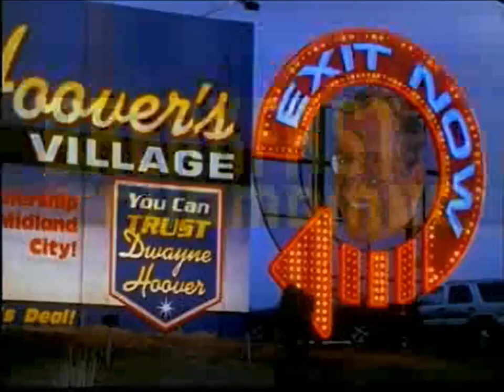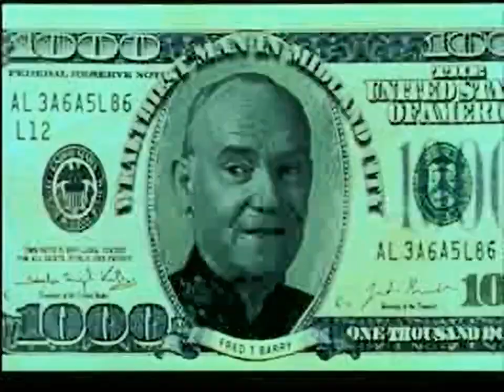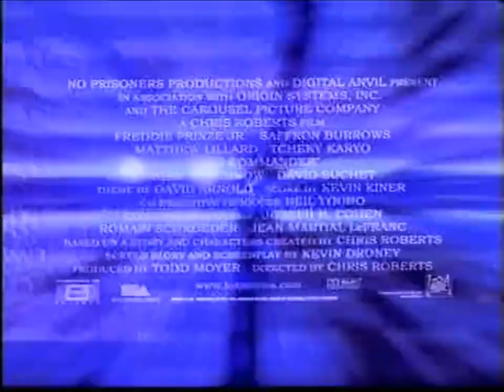Hong Leong Assurance Commercial, Breakfast Of Champions Trailer & Wing Commander Trailer (2001)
From "Dungeons And Dragons" 2001 Malaysian VCD.